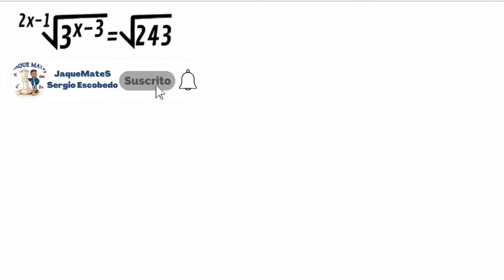Ecuaciones Exponenciales con raices: Las Apariencias Engañan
No se trata simplemente de resolver ecuaciones exponenciales con raices. Lo más importante es el aprendizaje de trasfondo más que su propia resolución: Las apariencias engañan. Lo cual, en muchos casos, nos lleva a un abandono prematuro injustificado. Te ayudaré paso a paso.

0:00 introducción
1:15 Resolución Ecuación

Matematicas desde cero Ecuaciones irracionales Matematicas  primero de bachillerato como resolver ecuaciones exponenciales